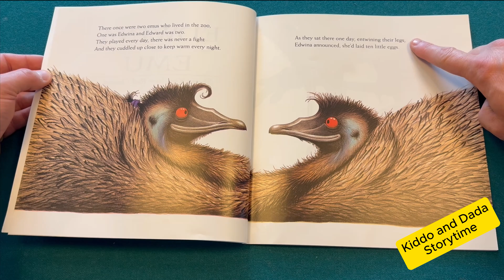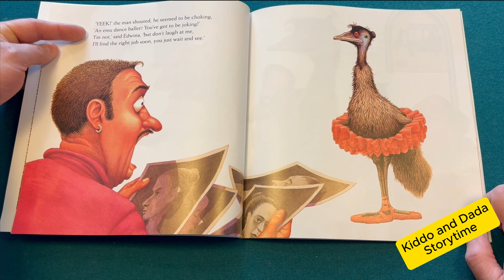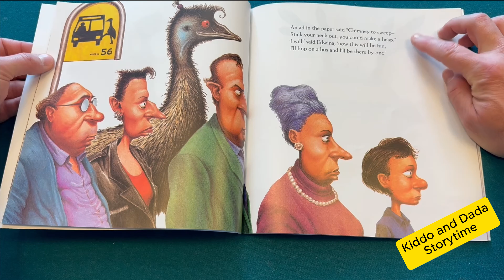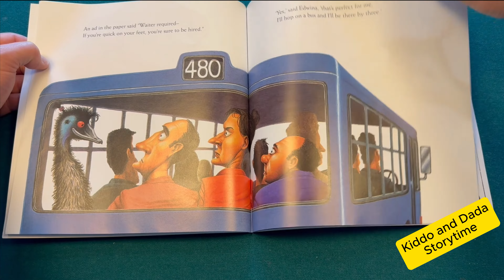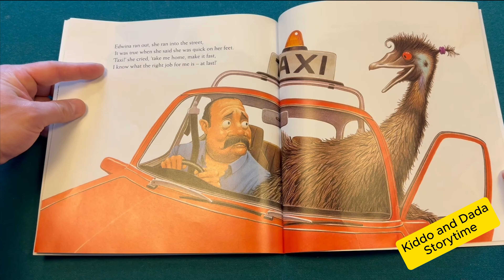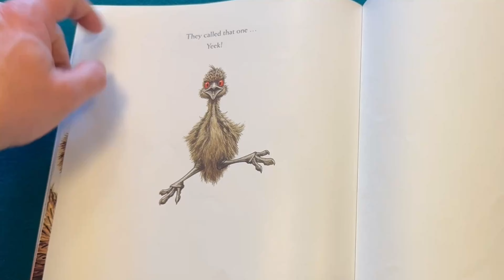Edwina The Emu | Read Aloud Book for Children, Kids, and Toddlers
Hey there, little adventurer! Step into the enchanting world of Kiddo and Dada Storytime, where today's journey is all about the hilarious and heartwarming tale of 'Edwina the Emu.' Imagine this: Edward and Edwina Emu are expecting not one, not two, but TEN little emus! Can you believe it?

Join us as Edwina Emu tries her feathers at various jobs, from being a chimney sweep to a ballet dancer, all to support her growing family. The story, told in rhythmic, rhyming verse by Sheena Knowles, and brought to life with hilarious illustrations by Rod Clement, promises an entertaining adventure that's perfect for reading aloud.

This delightful sequel to 'Edward the Emu' will have both kids and grown-ups laughing and sympathizing with the Emu family. So, are you ready for a journey filled with laughter, surprises, and the joy of family? Let's dive into the magical world of 'Edwina the Emu' together!